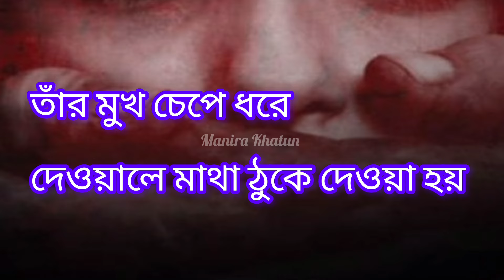আর কত মায়ের কোল খালি হলে আমরা নিরাপত্তা পাব! বাংলা একজন গুনী ডাক্তার কে হারালো 😭😭